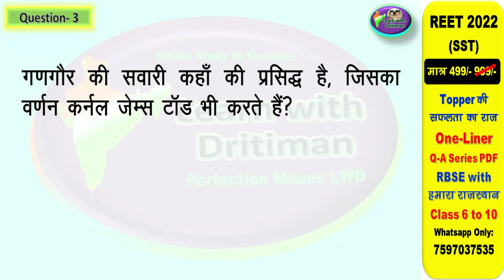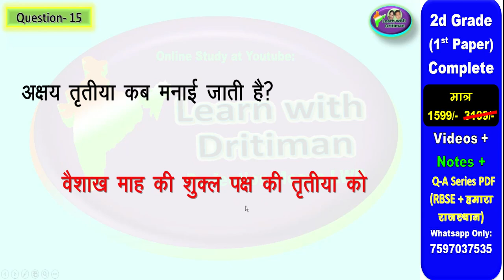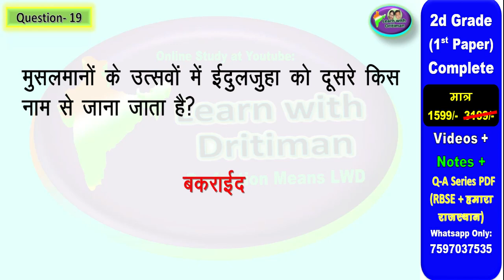class10/ ch-3 राजस्थान के उत्सव ,त्योहार,मेले/ REET/ 2nd grade/ by Anu jadoun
राजस्थान का इतिहास एवं  संस्कृति/ राजस्थान के उत्सव तिहार ओर मीमे class10/ ch-2-04/ REET/ 2nd grade/ question by Anu jadoun/mevaad,maarvaad,radthambore,jalore ke chauhan vansh